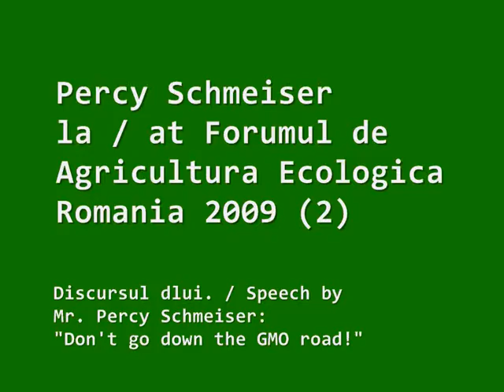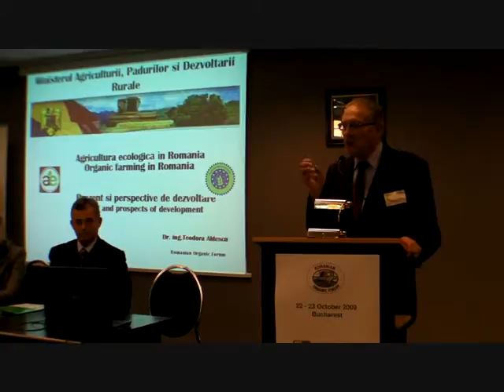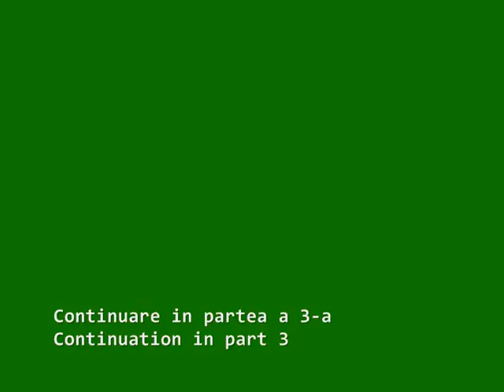Percy Schmeiser @ Romanian Organic Forum - Part 2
agentgreen agentgreenromania Bucuresti, 22 octombrie 2009 - Discurs al lui Percy Schmeiser la primul Forum al Agriculturii Ecologice din Europa de Est

Part 2